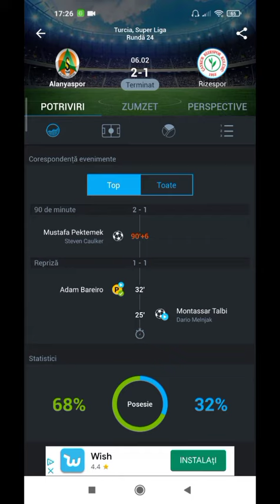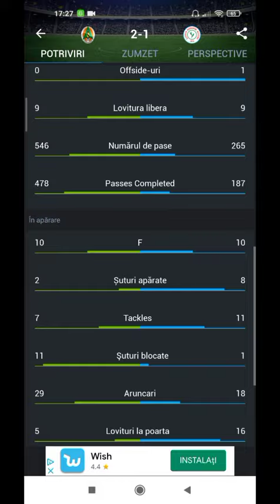Alanyaspor 2-1 Rizepor All Goals& highlights |Echipa lui Sumudica pierde în prelungiri 90+5